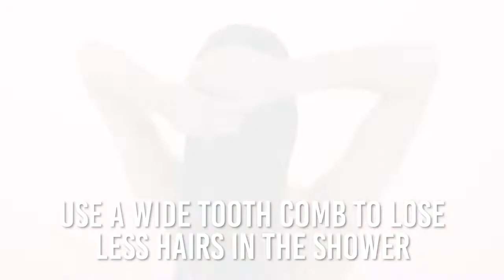Bộ đôi Gội Xả Hairburst kích thích mọc tóc dày và dài hơn sau 1 tháng sử dụng